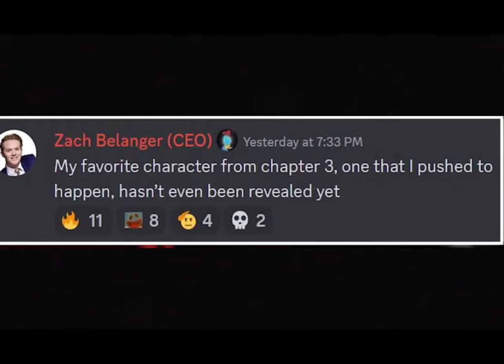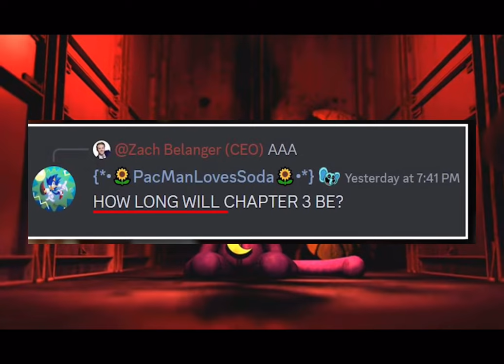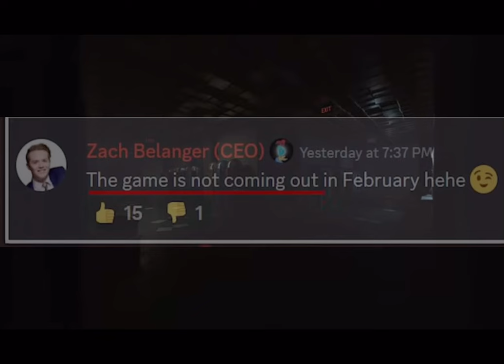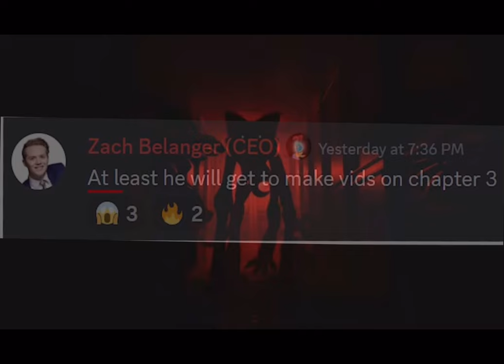CHAPTER 3 NEW MONSTER + RELEASE DATE AND PRICE (DAISY IS BACK)